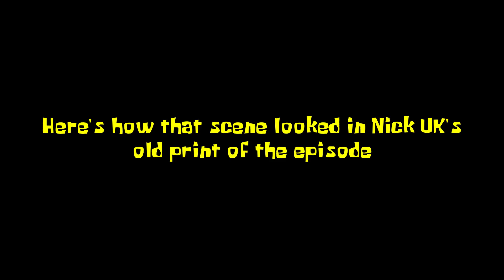SpongeBob SquarePants UK edits - Bubble Buddy Returns (UPDATE)